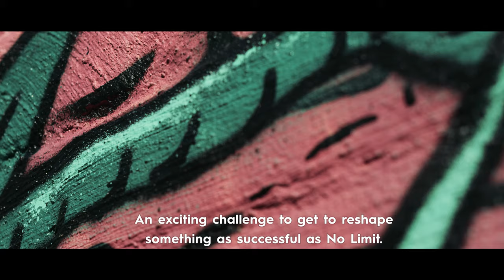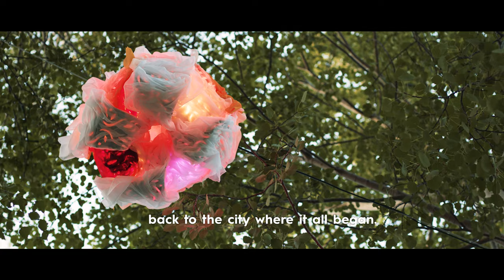No Limit Borås Artscape Edition 2020: The story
On September 17–20, No Limit: Artscape Edition Borås 2020 was arranged in collaboration with Artscape. A total of 12 beautiful pieces were created and they can be viewed in the Norrby neighborhood in Borås. We look forward to showing you these amazing artworks! Welcome to Borås.